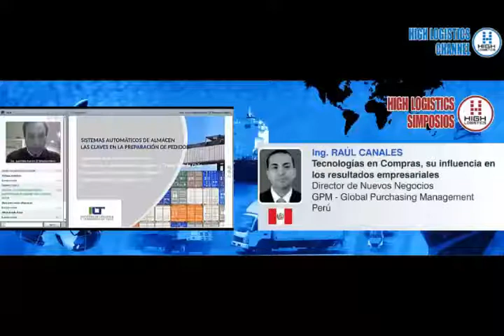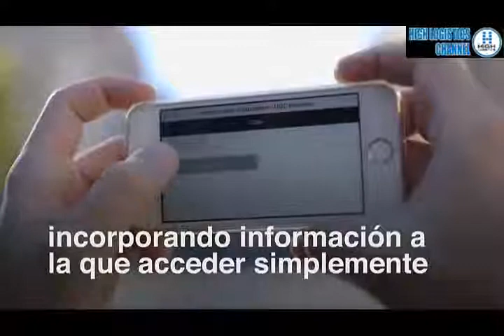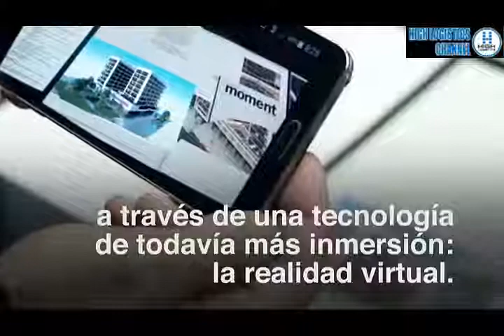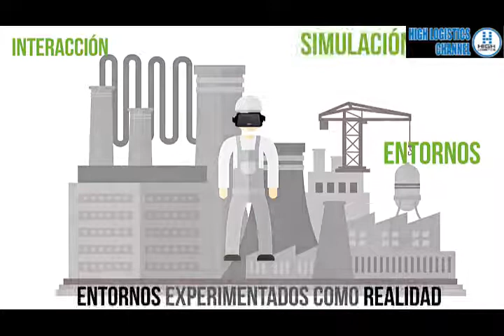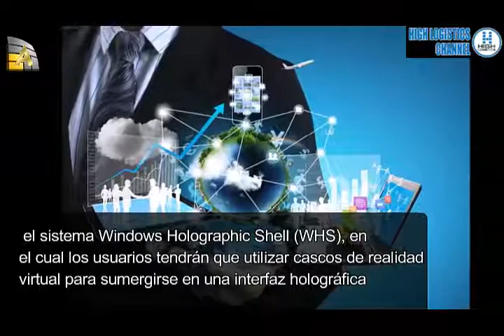LA REALIDAD AUMENTADA EN LA INDUSTRIA - HIGH LOGISTICS GROUP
HIGH LOGISTICS GROUP es una sociedad limitada, fundada en el 2.000 por un grupo de especialistas en logística integral, cuyo propósito fundamental es impulsar, administrar, formular y desarrollar proyectos de consultora, asesoría, capacitación y entrenamiento en logística integral, para la comunidad empresarial y universitaria, en el ámbito nacional e internacional